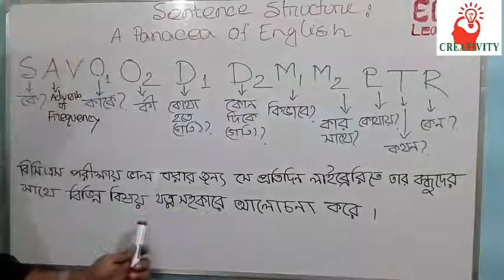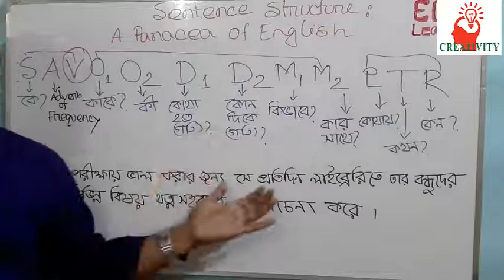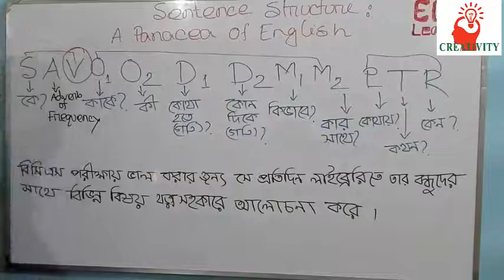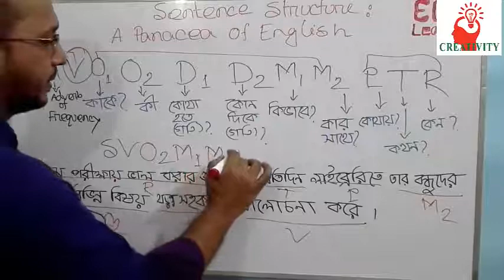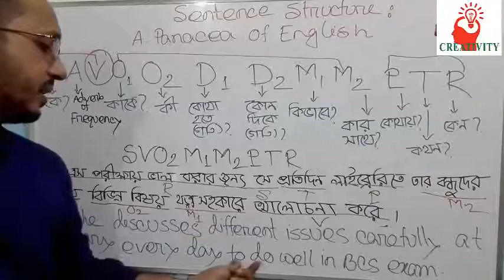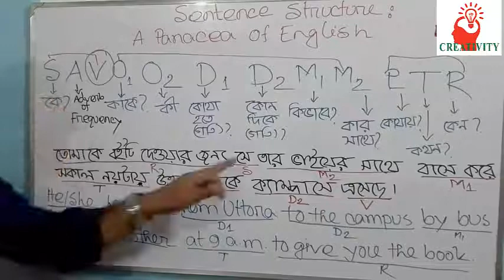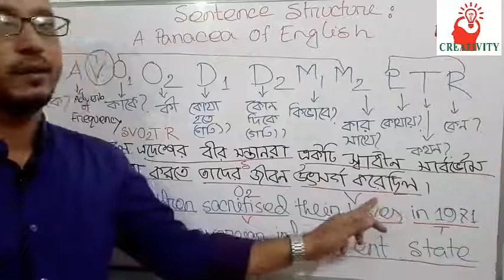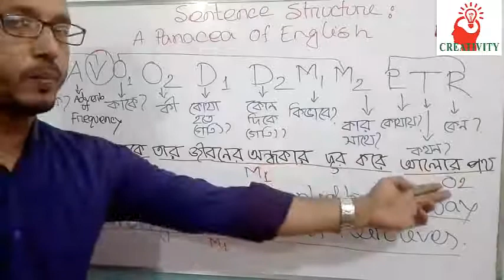Sentence Structure English to learn and write English sentences easily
English sentence structure learning tutorial.